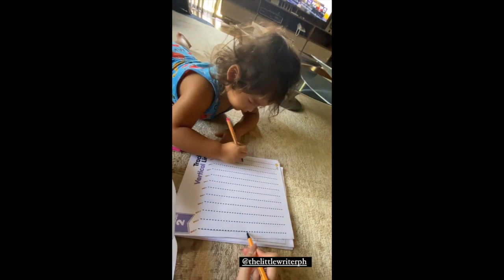BABY ELIAS PLAYING LEGO || ELLEN BABY ELIAS PHOTOS